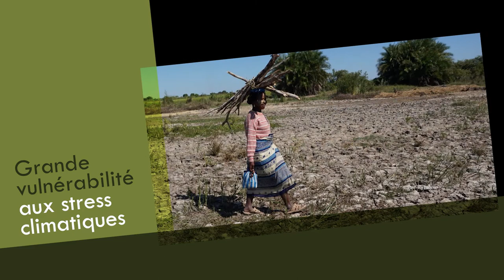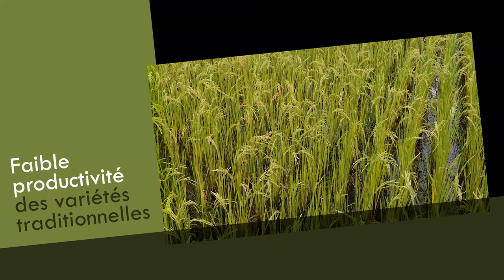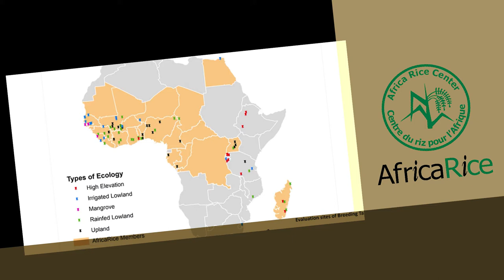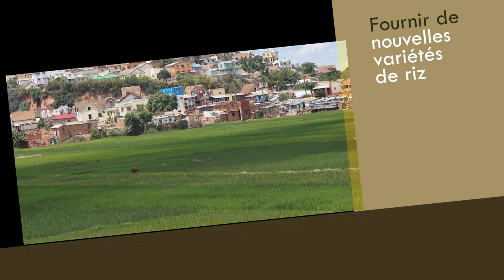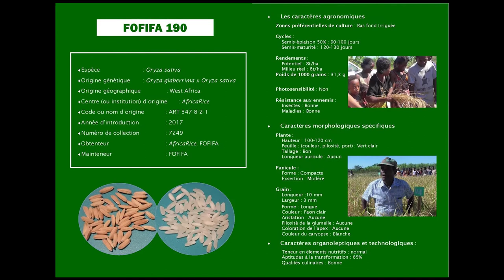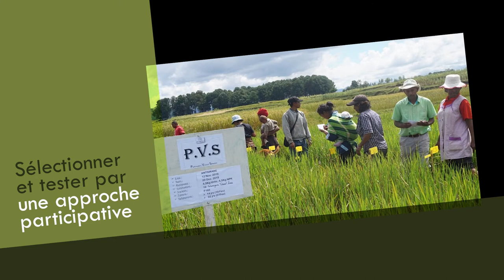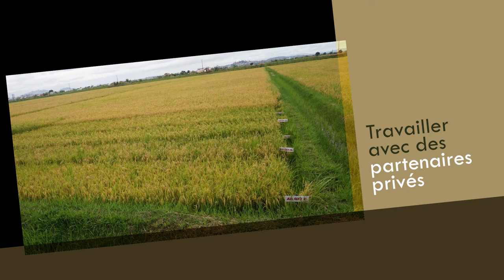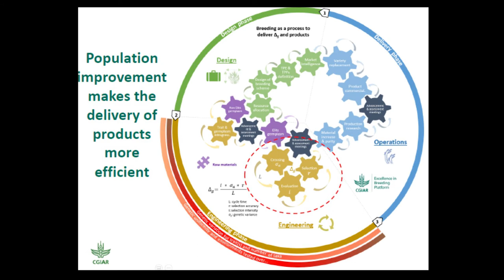Sélection variétale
Participatory varietal selection (PVS)
Participatory varietal selection (PVS) is an inclusive breeding exercise that involves rice producers in the selection and identification of the right variety for the right environment. PVS is also an important feedback mechanism on the needs and preferences of rice growers and consumers that guides the next generation of rice varietal development. AfricaRice has adopted PVS as a standard protocol to provide rice growers an opportunity to interact and co-develop the new varieties. Regular PVS exercises have contributed for the efficiency of rice breeding program in delivering relevant varieties while it also ensures quick and large scale adoption of the new varieties.